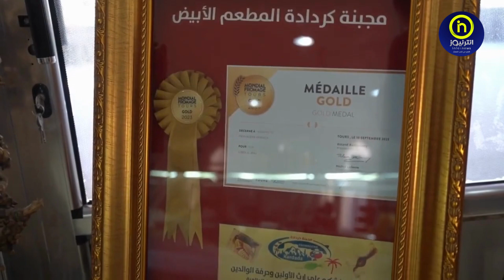جبن الجزائري يفتك الذهب المسابقة الدولية للأجبان بفرنسا كألذ جبن في العالم